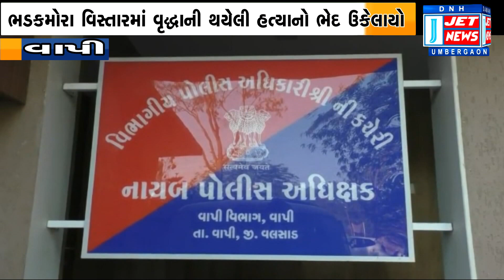18 APRIL 2022 JET NEWS DAMAN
01:01 ભડકમોરા વિસ્તારમાં વૃદ્ધાની થયેલી હત્યાનો ભેદ ઉકેલાયો, આરોપીએ અગાઉ મુંબઈ અને બીલીમોરામાં પણ હત્યા કરી હતી

05:30 બાલદા રેઈસડેન્સીમાં એક સાથે 4 ઘરોમાં તસ્કરોનો હાથફેરો, ઘરના તાળા તોડવા માટે તસ્કરો પોતાની સાથે ઘણ પણ લાવ્યા

08:39 વાપીમાં વિરાટ હિન્દૂ સંમેલન અને દીક્ષાન્ત સમારોહ યોજાયો, સંમેલનમાં રાજ્યભરમાંથી 100 જેટલા સંતો મહંતો રહ્યા હાજર

13:54 વાપી પોલીસે મહિલાના ગળામાંથી સોનાની ચેઇન આંચકીને ભાગેલા ચોરની ધરપકડ કરીને ચોરીના ત્રણ ગુનાના ભેદ ઉકેલ્યા

15:29 વલસાડ રેલવે સ્ટેશન પર લહેરાતો તિરંગો ફાટેલી હાલતમાં જોવા મળ્યો, મોડી રાત્રે રેલવે વિભાગને જાણકારી આપવામાં આવી